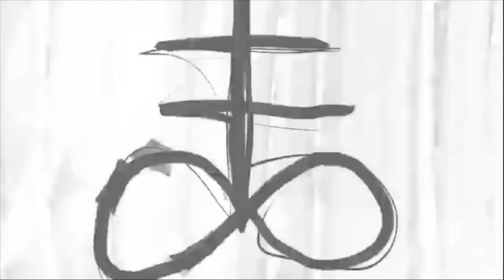[HARD] ZILLAKAMI X SOSMULA TYPE BEAT - "HATE HATE HATE"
Produced by : HypeDucky
Purchase: Hit me  up on IG
💸 Beat Licenses: (All arrive untagged)
$30 - EXCLUSIVE

IMPORTANT:
This beat is not free to use.